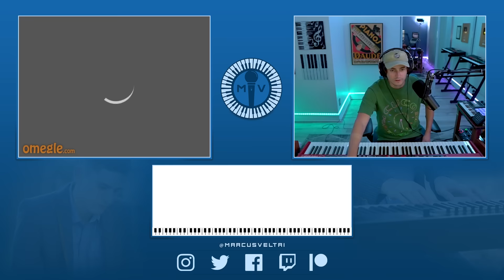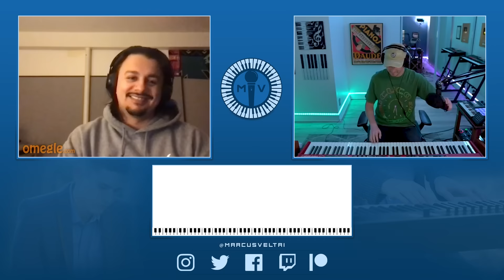Our Performance on Omegle Made Him Cry...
Install Raid for Free ✅ IOS/ANDROID/PC and get a special starter pack with an Epic champion ⚡️Tallia⚡️ Available only for new players